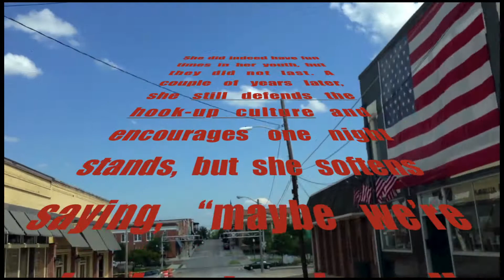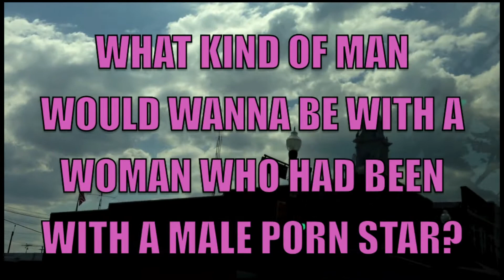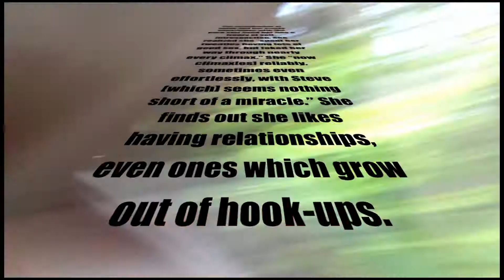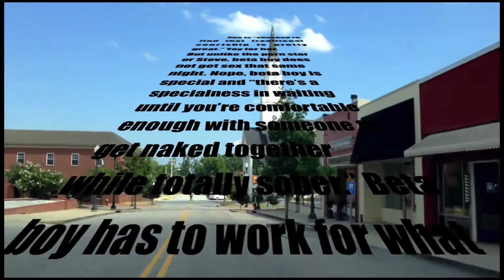Songify Mix: Tracy Clark-Flory Fairy Tale Songified Lyric by FreeNortherner.wordpress.com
The article was meticulously written based on actual events told by Tracy Clark-Flory, the highly accomplished Assistant Editor of Salon Magazine.

The video is a drive around the block, and around again. No symbolism implied, however, it is, in a sense, like going around a carousel again and again.

It's a story filled with rational decisions. Placed to music, it's clearly showcasing a series of wonderful experiences in the REAL fantasy. It's happy story that every woman should dream of... Go Salon. "Yay for her"
The song has a special emotionally connecting part in the bridge near the end when...
" she finds a new beau. But this one is different, this beta boy doesn't start with hook-ups, like Steve, no, he brings her aging self flowers. She is "shocked to find that traditional courtship is pretty great." Yay for her.

But unlike the porn star or Steve, beta boy does not get sex that same night. Nope, beta boy is special and "there's a specialness in waiting until you're comfortable enough with someone to get naked together while totally sober." Beta boy has to work for what she gave the rest of the world so freely. He had to go on five dates, pay for big meals, pick her up in a cab"
EVERY MAN DREAMS OF A WOMAN THAT HAS BECOME WHO SHE IS BY TRYING OUT HER SEXUAL EMPOWERMENT VIA CONQUESTS WITH MANY MEN INCLUDING  A MALE PORN STAR!

Also from the comments below that article:

Great Books For Men GreatBooksForMen GBFM  TM  GB4M  TM  GR8BOOKS4MEN  TM  lzozozozozlzo  TM

lzloozozozozozozoz
da GBFM at your serviceesz lzozozozo
"I've been seeing this girl for a year. We live together and I've still got hand."
OMG lzozzlzll wtf are fuckity fucks doing with chix in your homes  lzozlzlzlz omg lozlzlzlzlzl looozers lzozlzlzlz1   hzhzh
THEY VIOLATE THE ONE COCK RULE THEY ARE OUT  OUT
OUT
O U T OUT  lzozlzlzl
OMG lozlzlzozlozozolzl wft r u doing dating a chick 4 a yer did your dick fall off  Were yu chosen by Beernanke and given an award and medal to support today's slutty slutt vampiressses cuckholders cockcutters
sounds 2 me it is the latter as u have no cock lzozlzlzlzl lzzozl
and she made you think of another cock
fucktard haven't u heard of the one cock rule
let's teach these douches somethin 'bout nbein a man yo
throw a beat over this way.
now hit it
one cock rule one cock rule
i ain't no beta fool i ain't no beta tool
about another cock ya make me think
i'm gone, yo abercrombie & fitch,
let the betas buy yas yer next drink
i ain't no beats fool i ain't no beta tool
over vampires and werewolfe you ginas all drool
letting their cocks touch your deep down stool
then you blame the betas in school
and transfer wealth for the ankle gene pool
jonah goldberg sends our alphas 2 die on foreign shores
stuffing his face with dc pizza as they die in fiat wars
neocon womenz repeating butthexers lies in their mags
even after menopause and no need for da ragz
telling young chickas to lust after vampires
as they build their fiat empires
i ain't no fool i ain't no tool
let the betas pay to raise your bastard kids
let the betas sign teh fiat masters marriage contracts
theft in fiat inflation is hid
as they swing their bankrupting axe
i don't care what last night u did,
cry cry cry
not for you or me
but for themselves
while your cock doth touch her stool,
i play videogames home in my single mom's basement,
as teh fed fianance feminsits studies  school,
teaching her to love and bail out the butthexers,
to persucte me 4 letting her live 4 free,
while she tickles drummer druggie cock until it goes
splooge splooge splooge  tee hee tee hee
three cock rule, three cock rule,
i'm the beta herb, teh cuckholded fool,
i respect her, keep my cock in my pants,
fund her with other cocks to dance.
lozlzlzlzl
or would u betaherbs prefer a five cock rule rap  omg i bet someofya would like dat  lzozl
lzozozozo